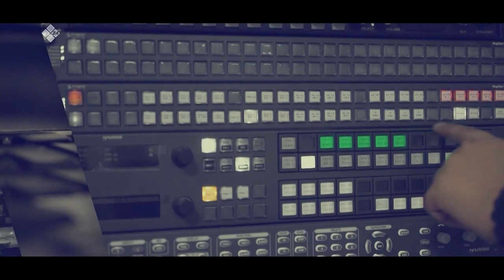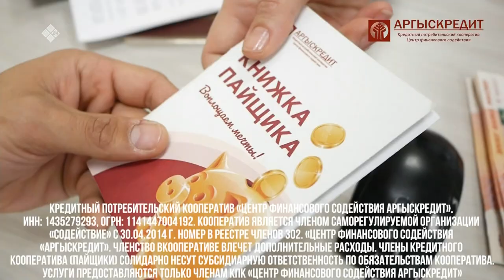«Талбан» биэриигэ: анонимнай арыгыһыттар диэн кимнээҕий? (10.06.20)